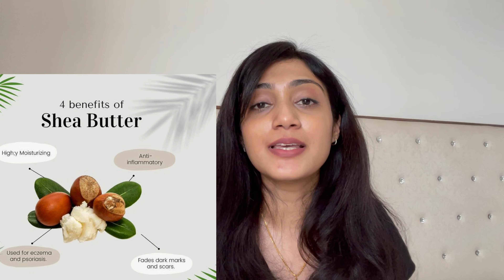CETAPHIL MOISTURIZING CREAM | Cetaphil DAM daily advance ultra hydrating lotion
Hi,

In this video I have shared complete details about the most trusted brand moisturizer.
Cetaphil DAM daily advance ultra hydrating lotion !
I have also shared which cetaphil moisturizer is best for dry skin,
Which cetaphil moisturizer is best for oily skin,
Which cetaphil moisturizer is best for combination skin.

I promise to keep sharing useful and honest review with all my community ❤️

✨Created a new instagram account to keep the interactions easy and quick📱please follow & join👆💕

Which cetaphil moisturizer is best.
Best moisturizer for oily skin.
Moisturiser for combination skin.
Cetaphil moisturiser review
Cetaphil moisturizing cream
Cetaphil ultra hydrating lotion